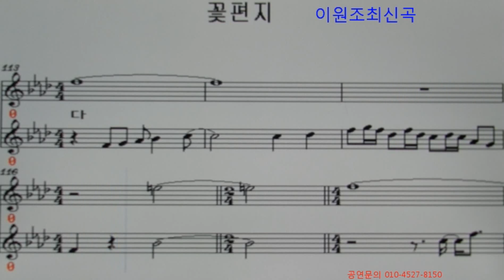이원조/꽃편지(악보반주곡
여자키 Fm 탬포134
지금은 중년가수 전성시대